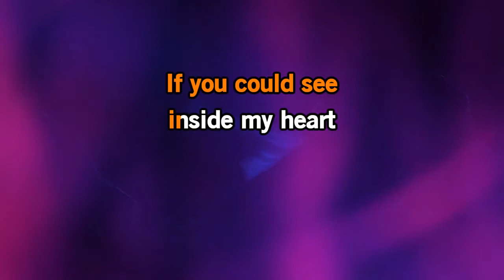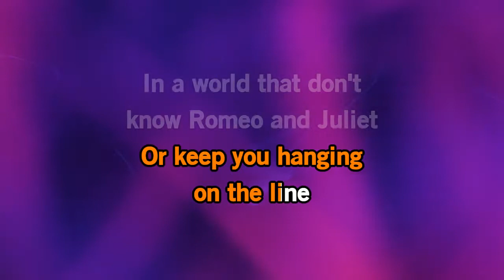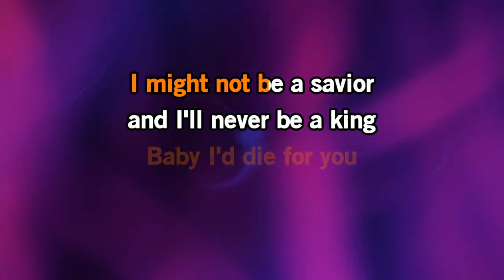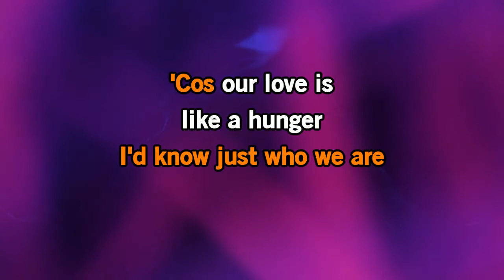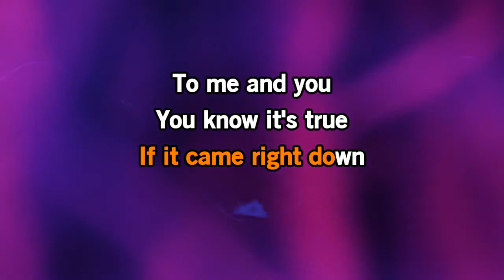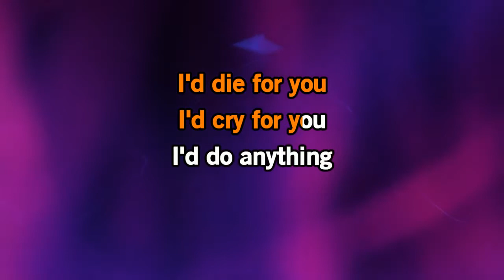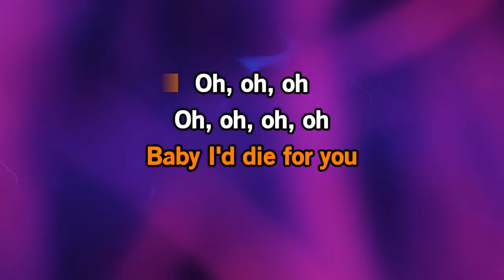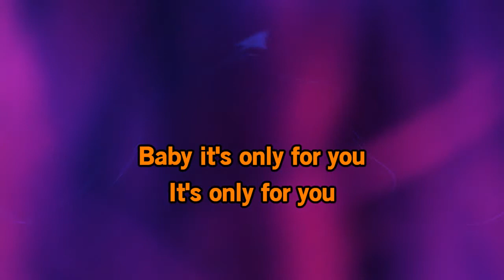Bon Jovi - I'd Die For You [Karaoke Version]